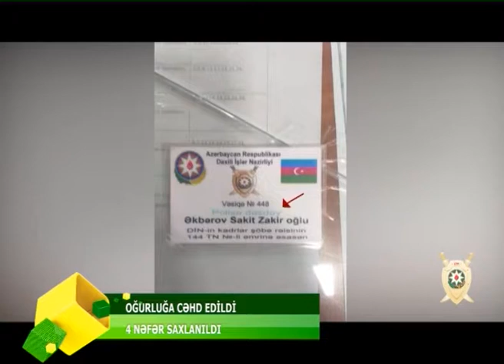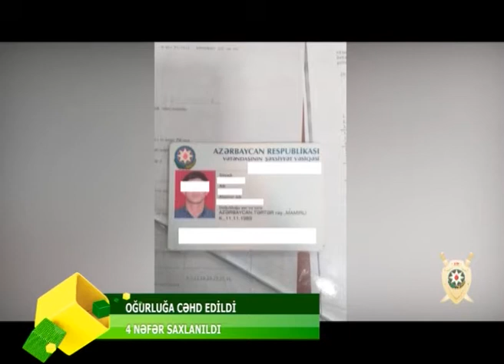MARKETDEN OGURLUQ ETMEK ISTEYENLERI POLIS YAXALADI